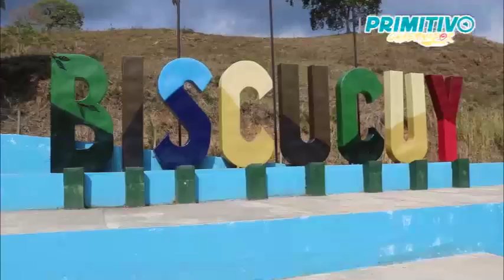FIESTA DEL AGUA 💦 PARA EL MUNICIPIO SUCRE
Nos comprometemos con rehabilitación completa de todos los componentes en los 5 pozos que se encuentran fuera de servicio, hoy es una promesa para el mes de Mayo una realidad. ❤️ AMOR Y COMPROMISO ¡Es lo que nos mueve!

Con ¡Nicolás Maduro y Primitivo Cedeño en Portuguesa el Compromiso es Contigo!